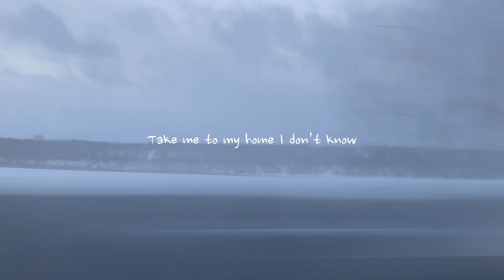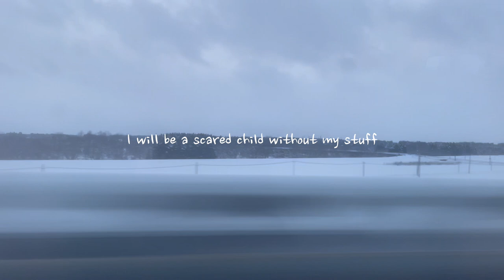all about paradise - HAYATE (Official Music Video)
shooting, edit: Kanna Sato
thanks to: hisabor

"HAYATE" (digital single) is out now!